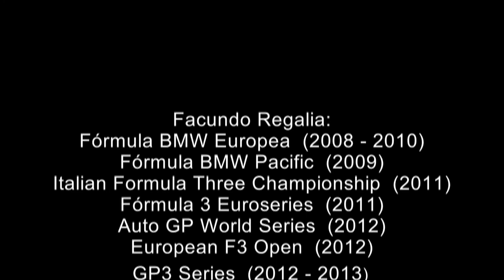Facundo Regalia / Subcampeón GP3 (2014)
Facundo Regalia
Subcampeón GP3

Todo Fierro TV
Buenos Aires / Noviembre de 2014

Daniel Godoy: Director Revista Todo Fierro
Daniel Caamaño: Director Todo Fierro TV
David Osuna: Periodista
Jeremías Martinez y José Aguirre Lamas: Producción
Daniel Caamaño: Camarógrafo & Editor